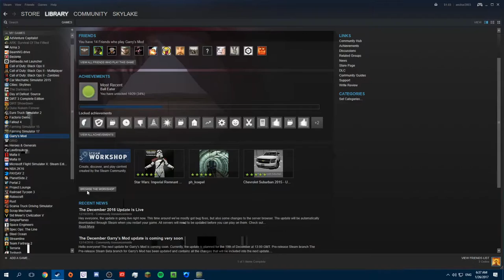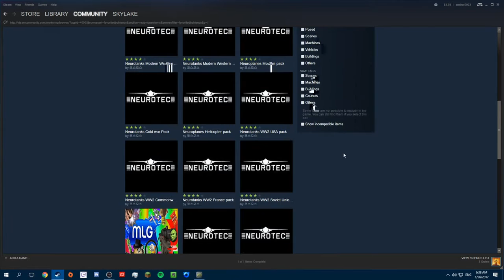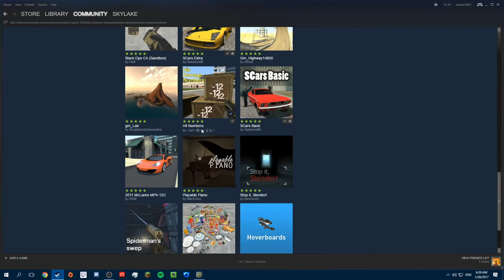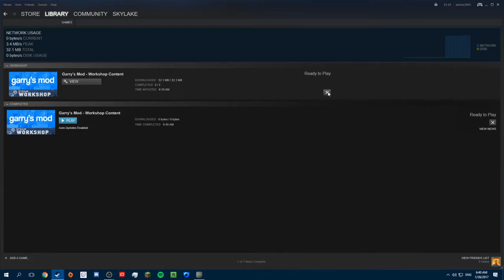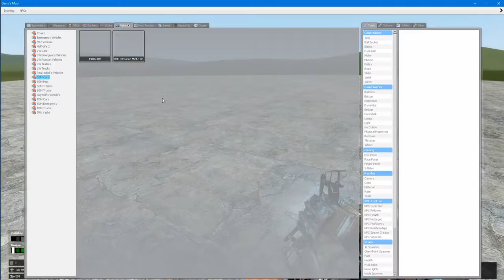How to use the Steam Workshop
Here is how to user the Steam Workshop!